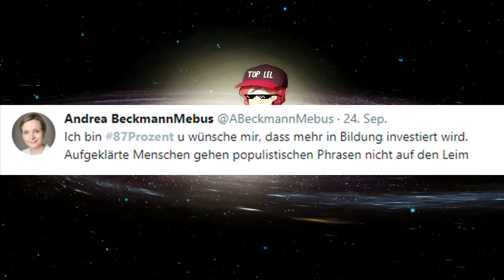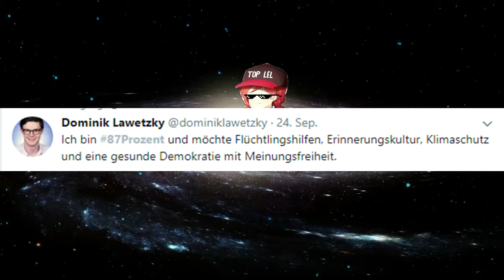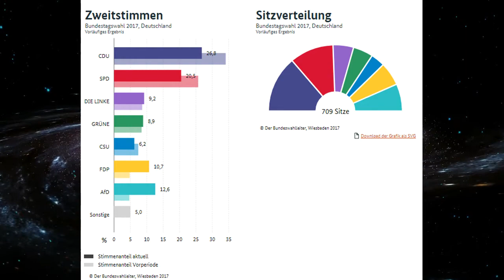#87 Prozent - Guckt mal, wie toll ich bin!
Ja, heil!